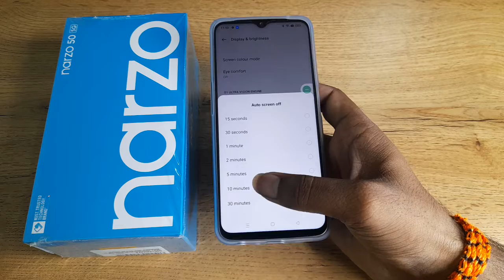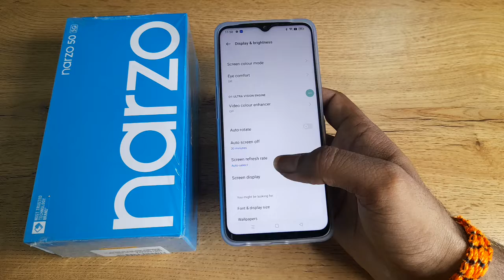Realme narzo 50i customise auto screen off, how to customise auto screen off in Realme narzo 50i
Realme narzo 50i customise auto screen off
how to customise auto screen off in Realme narzo 50i
auto screen off customise kaise karen
auto screen off change in Realme 8
how to change auto screen off time in realme 8
how to change auto screen off in realme c25y
Realme narzo 50i enable hiden featurs settings
Realme narzo 50i tips and trick settings
Realme narzo 50i  secret settings